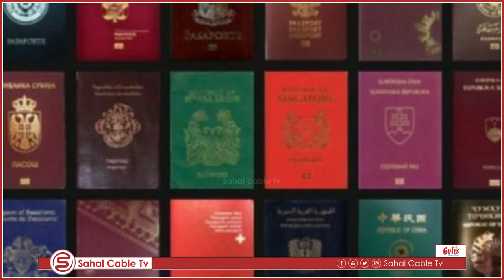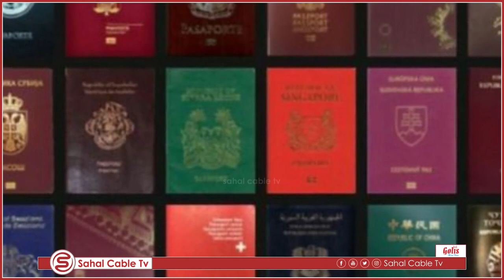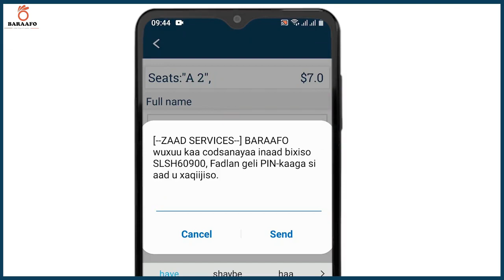Baasaboorka Soomaaliga oo isbadal lama filaanihi kudhacay.